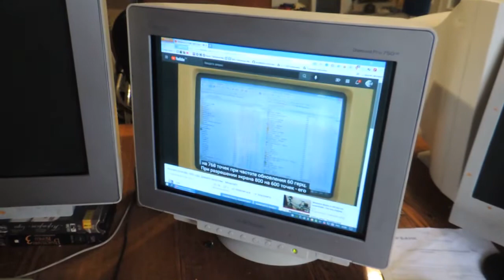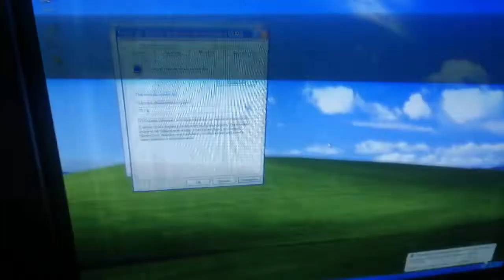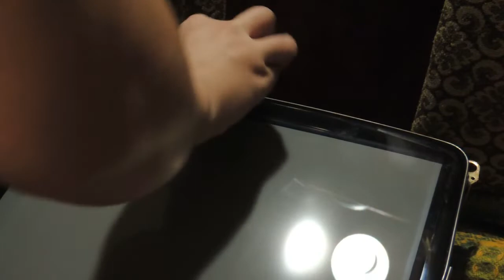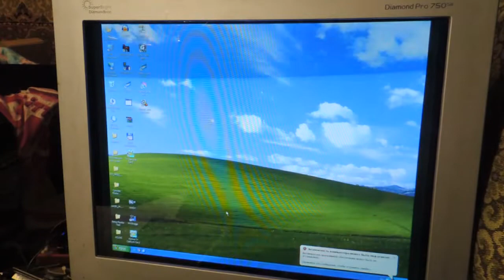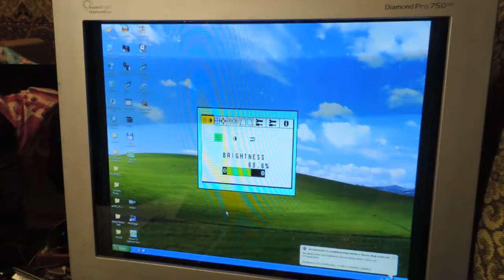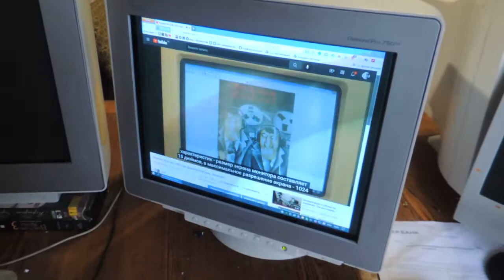"Тюнинг" Mitsubishi Diamond 750sb - замена антиблика ЭЛТ-монитора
Достался Mitsubishi Diamond 750sb со стёртым антибликом. Пользоваться этим монитором было невозможно, поэтому было принято решение полностью менять повреждённую защитную плёнку.

На её роль идеально подошла плёнка для тонировки автостёкол.

Сработает ли это - вы узнаете из этого ролика.